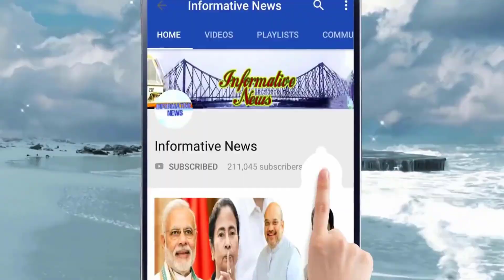ফের পঃবঙ্গে আসছে ব্যপক "ঝড়-বৃষ্টি", কোথায় বেশি? কতদিন? ঘূর্ণিঝড় কি উঠছে? | BD and WB Weather News